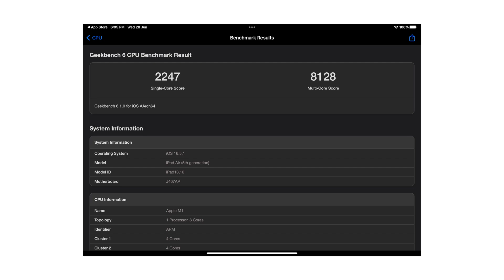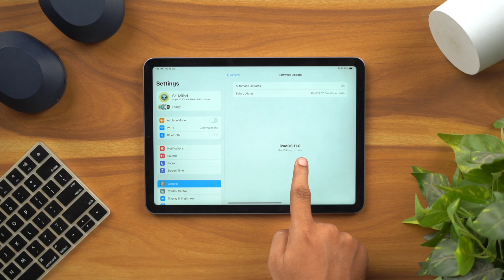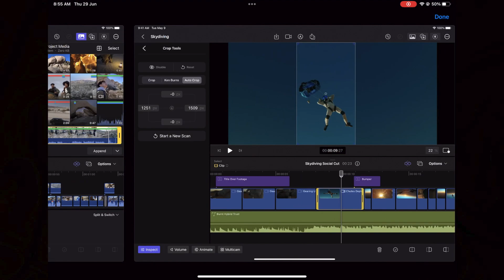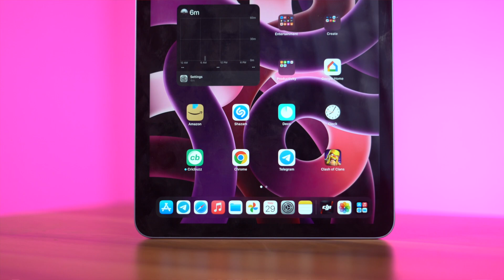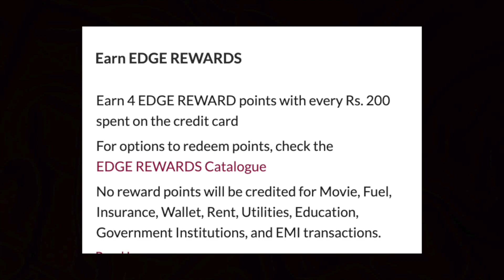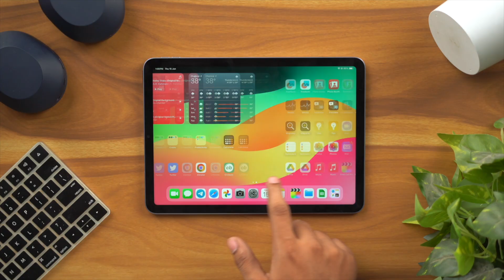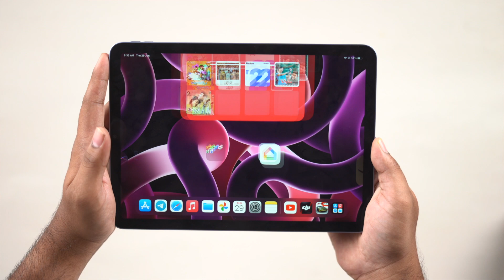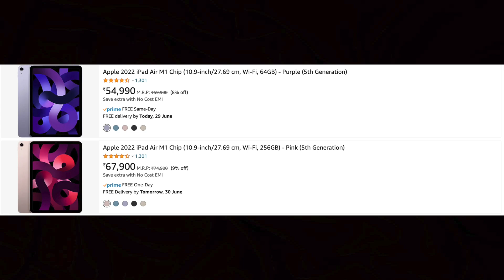Cheap & Most Powerful M1 iPad 😍⚡️🔥 - Apple iPad Air 5 Long-Term Review After iOS 17 Update in Tamil!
Hey guys this is Geekytamizha! In this video, we will see the  Long Term Review of the Apple iPad Air 5th Generation! So, how is the Tablet? Watch the video fully to know it!

Shopping Links :
Apple Air M1